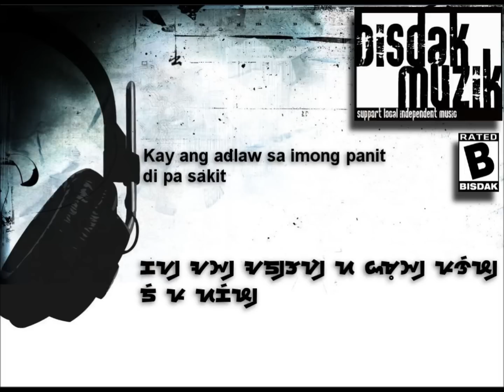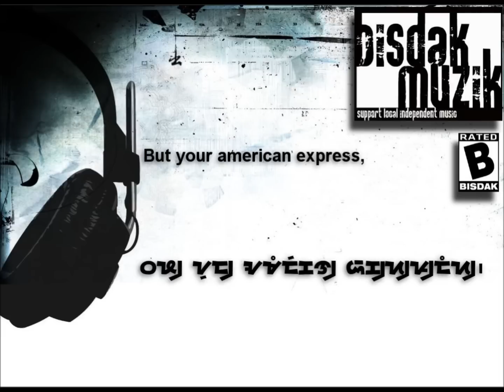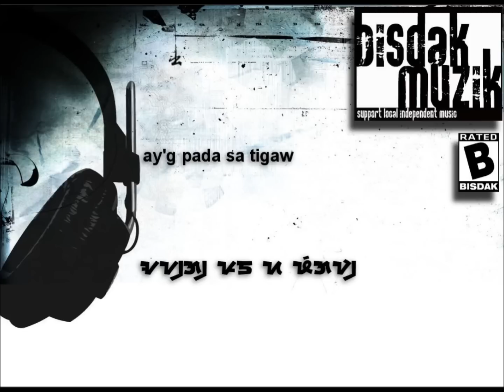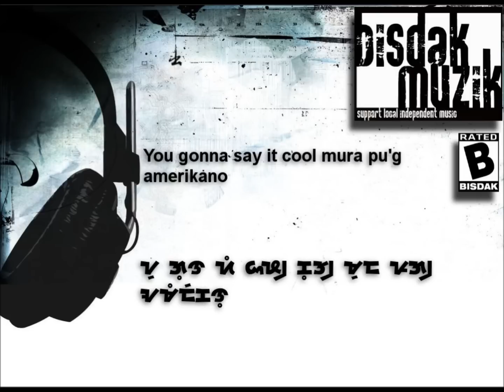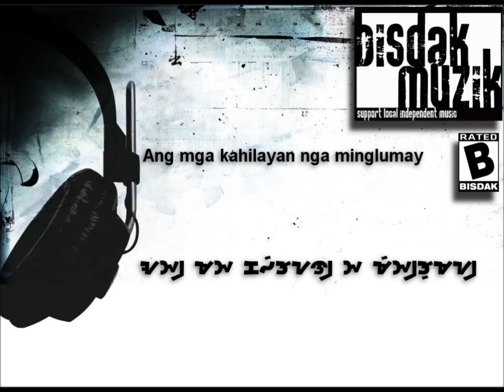Suroy-Suroy - Missing Filemon | Bisaya lyrics ★【BisRock】♫♪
Support Bisdak music

Missing Filemon is a Cebuano rock band. They have the distinction of being the first Cebuano band to ever produce an album consisting entirely of rock songs in Cebuano.